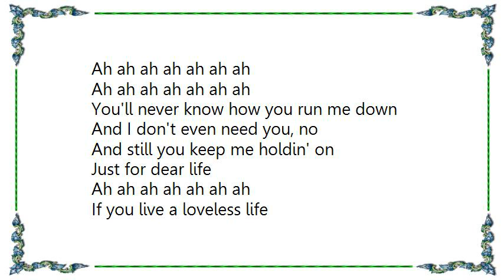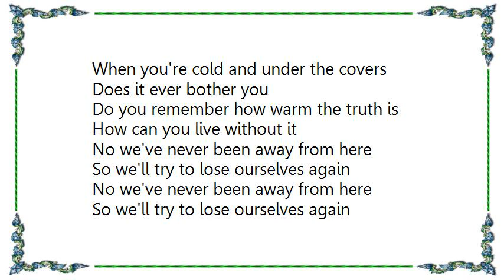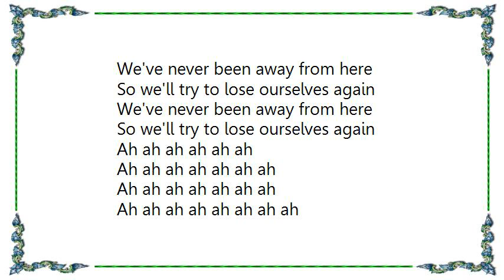Chantal Kreviazuk - Dear Life Lyrics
[Lyrics Chantal Kreviazuk - Dear Life]

You'll never know how you run me down
And I don't even need you, no
And still you keep me holdin' on
Just for dear life

If you live a loveless life
Just blame it on me
On the count of oblivion
I'm guilty

No we've never been away from here
So we'll try to lose ourselves again

I'm over playin' with your massive ego
Still I keep on holdin' on for dear life

When you're cold and under the covers
Does it ever bother you
Do you remember how warm the truth is
How can you live without it

We've never been away from here